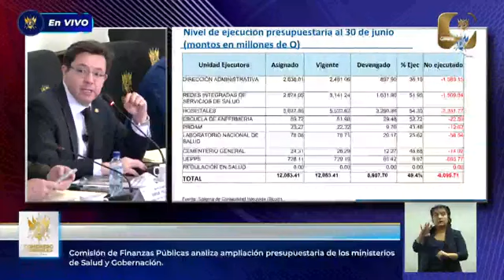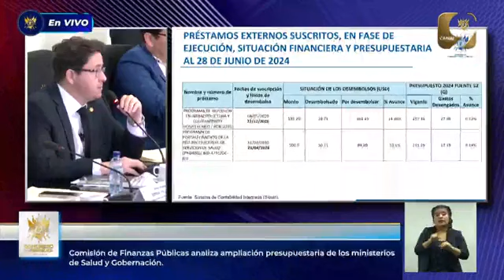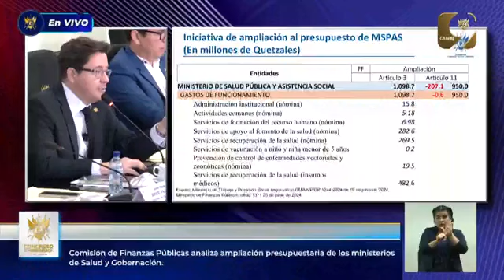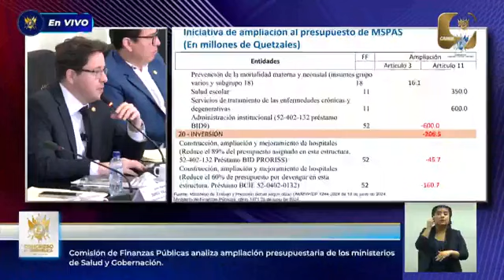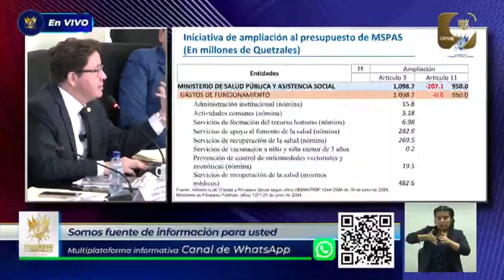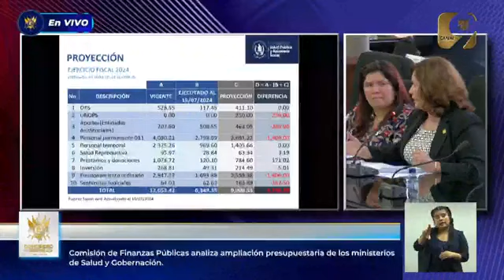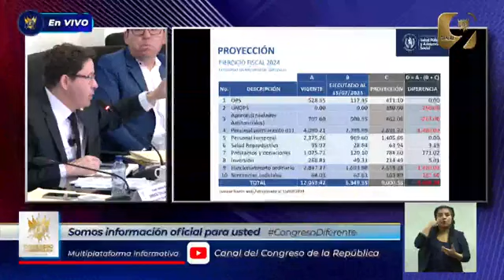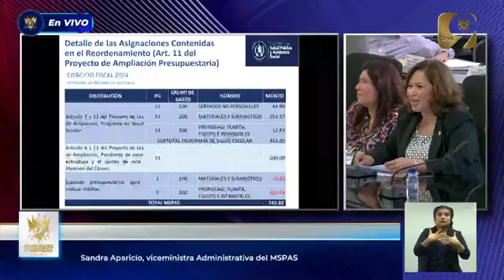VICEMINISTRA SALUD SOLICITA A DIPUTADOS AMPLIACION PRESUPUESTARIA PARA MEJOR SERVICIO EN HOSPITALES